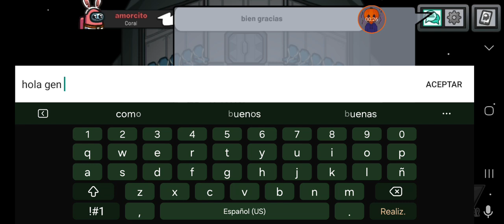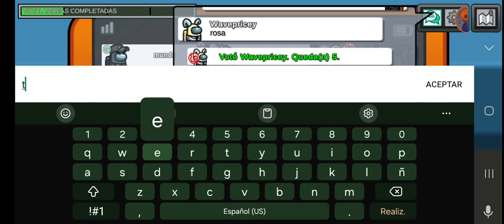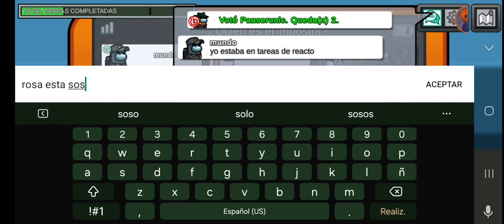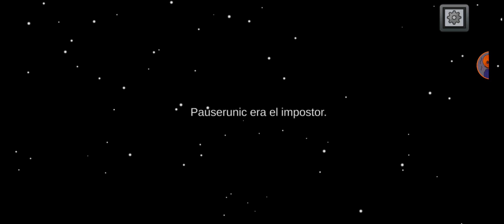jugando among us con chamusco